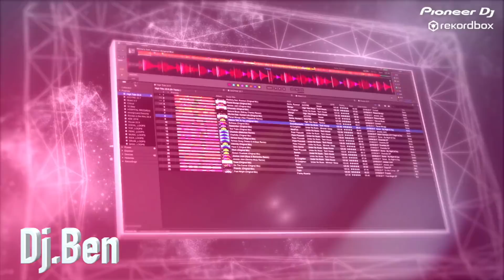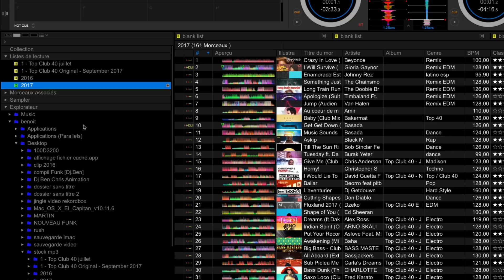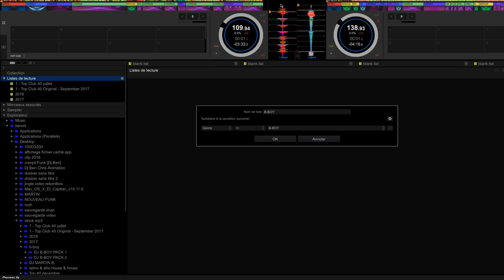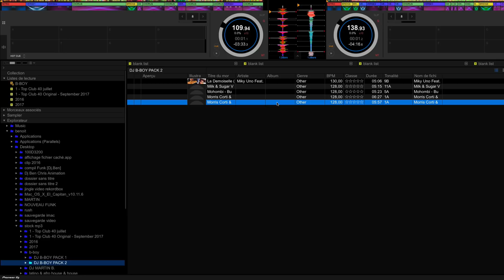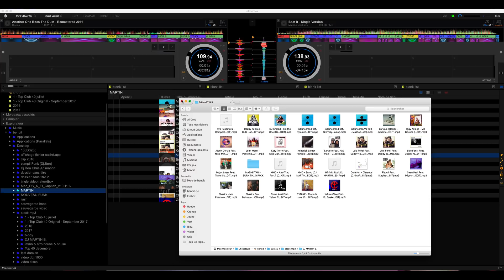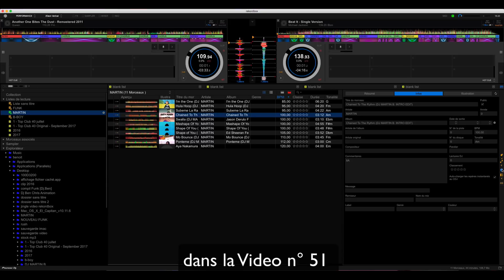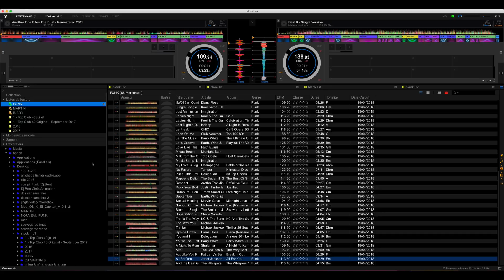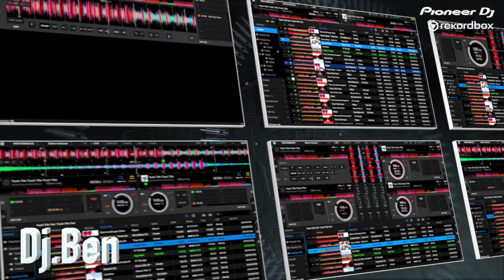Video 73 : Les Playlist Intelligentes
Comment creer et parametrer les "playlist intelligentes"